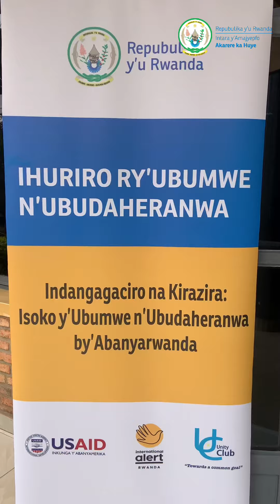Ihuriro rya 7 ry’Ubumwe n'Ubudaheranwa mu Karere ka Huye, yo kuwa 18.10.2024